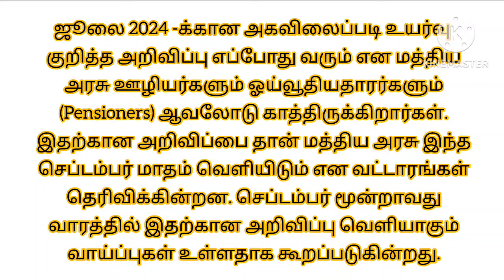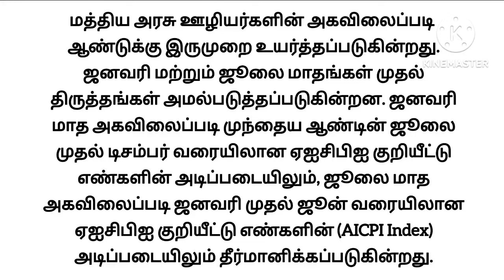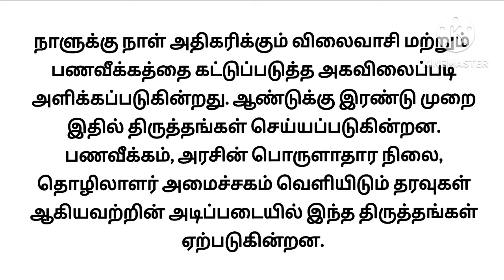மத்திய அரசு ஊழியர்களுக்கு முக்கியமான செய்தி | Central Government Employees Latest News | DA Hike